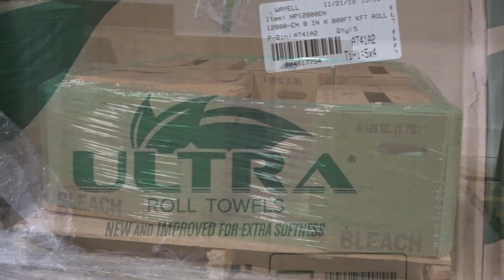Newark Paper Co-op Ribbon Cutting